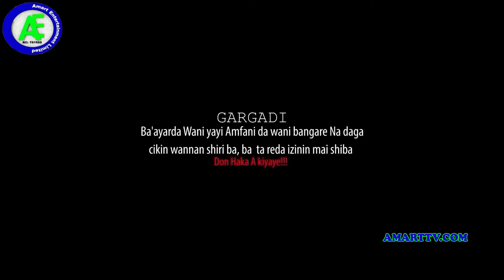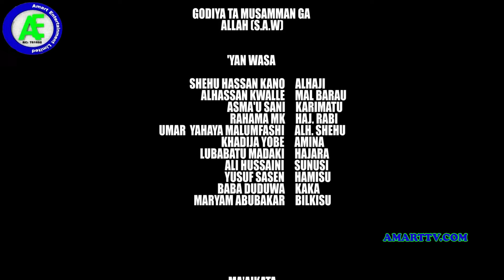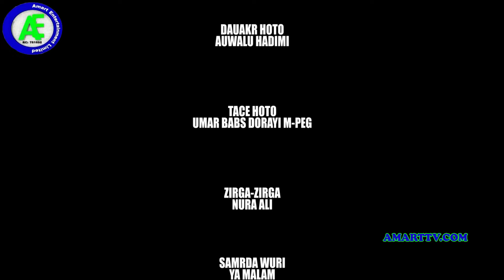MARAINIYA EPISODE 15 LATEST HAUSA SERIES DRAMA